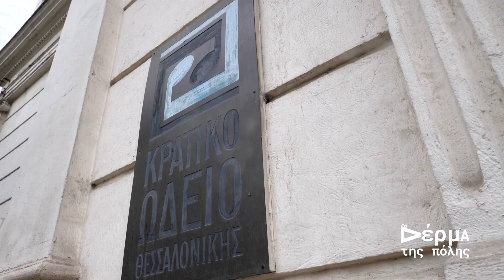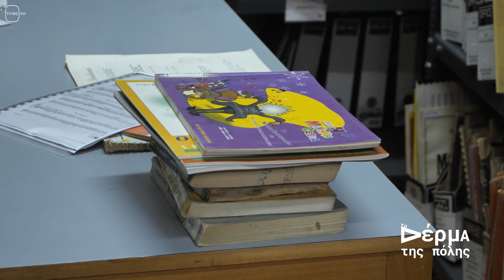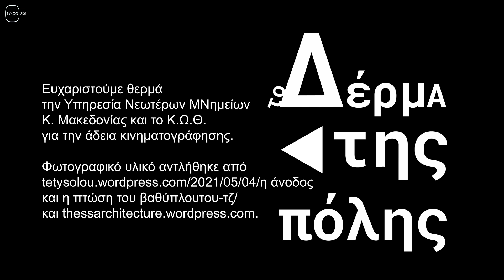ΤΟ ΔΕΡΜΑ ΤΗΣ ΠΟΛΗΣ #057(TV100-13/12/23)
ΚΡΑΤΙΚΟ ΩΔΕΙΟ ΘΕΣΣΑΛΟΝΙΚΗΣ.
(Τι σχέση θα μπορούσε να έχει ένα πρώην οθωμανικό χρηματοπιστωτικό ίδρυμα με ένα ωδείο; Εισχωρούμε στα μυστικά της ζωής του πρώτου ενοίκου της έπαυλης Τζέικ Άμποτ και μαθαίνουμε για το εντυπωσιακό "ριφιφί" στην τράπεζα το 1903. Δημήτρης Γιαννόπουλος - Ισοτιρκός Πολιτισμού, Φωτεινή Βασιλακάκη - Ιστορικός Ερευνήτρια, Γεώργιος Ιούλιος Παπαδόπουλος - Διευθυντής ΚΩΘ, Σμαρώ Μαρία Αναγνωστοπούλου - Βιβλιοθηκονόμος).

Επιμέλεια - παρουσίαση: Χρήστος Κατσικογιώργος.
Μοντάζ: Αλεξάνδρα Νικολούδη.
Εικονοληψία – φωτογραφία: Σπύρος Κόπανος.
Μουσική σήματος: Σάκης Παπαδημητρίου.